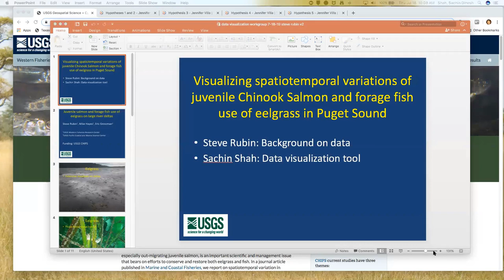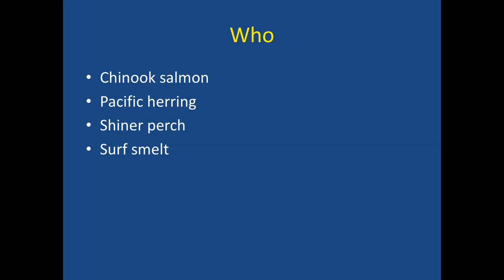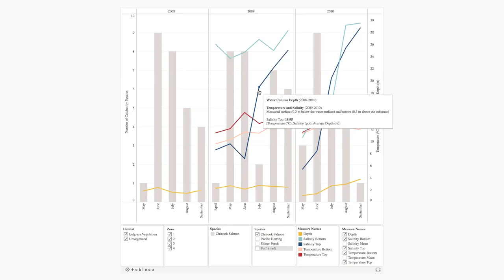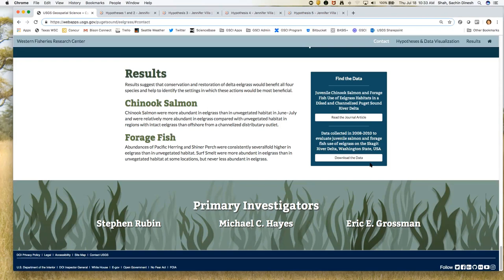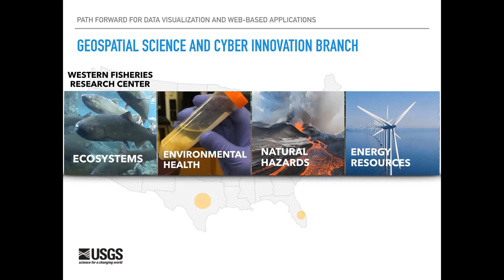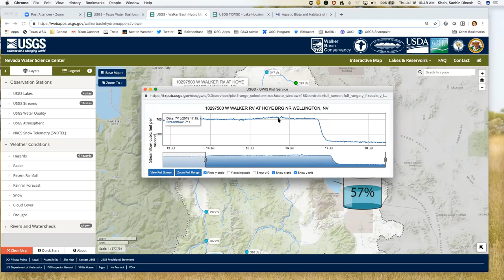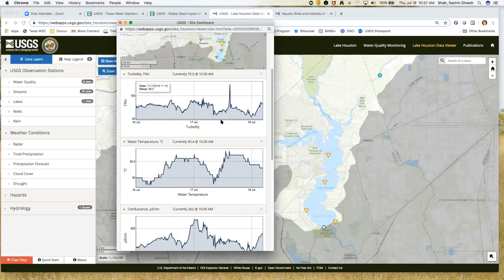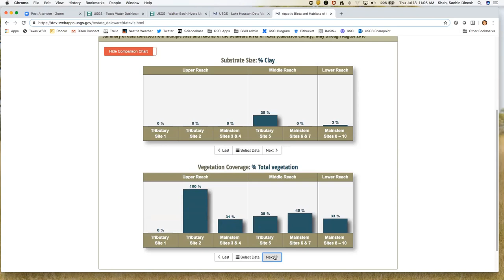Data Visualization (July 2019) Presenters: S. Rubin and S. Shah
Pacific Northwest Aquatic Monitoring Partnership Data Visualization Workgroup Meeting July 18, 2019.

Part One: Steve Rubin, Fishery Biologist, Western Fisheries Research Center, Seattle , and Sachin D. Shah, Hydrologist, Geospatial Science and Cyber Innovation Branch, Seattle, . Both of USGS.
Visualizing spatiotemporal variations of juvenile Chinook Salmon use of eelgrass in Puget Sound
The degree to which eelgrass on river deltas provides critical habitat for estuarine fishes, especially out migrating juvenile salmon, is an important scientific and management issue in the Puget Sound. USGS scientists studied the spatiotemporal variation in abundance and body size of juvenile Chinook Salmon in relation to eelgrass in Puget Sound. In conjunction with the study, a data visualization tool was developed to allow users to interactively explore fish abundance and body size including selecting any desired combination of location and time period. The tool takes into account environmental effects on the distribution and abundance of these species, the application also includes temperature, salinity, depth and supporting data layers that allow end-users to consider how diking and river channelization potentially influenced eelgrass use by these fish.

Part Two: Sachin Shah.
The path forward for Data Visualizations in Science.  Products from the Texas Water Science Center